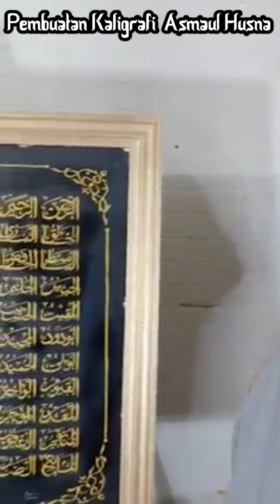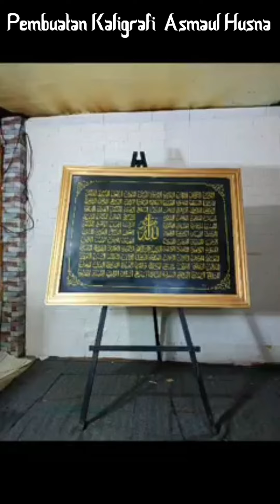Pembuatan Kaligrafi 99 ASMAUL HUSNA